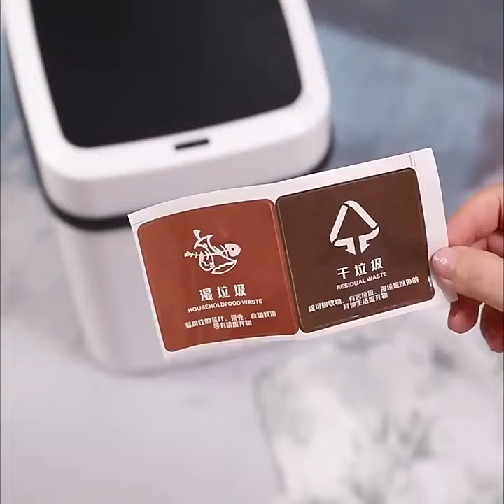Kitchen Trash Bin 13L Bathroom Touch Trash Can In The Toilet Smart Garbage Bucket Waste Bins Dustbin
• Induction Type :The trash bin is equipped with an induction sensor that automatically opens the lid when you approach, making it easy to dispose of waste without touching it.

• Touchpad :The touchpad allows you to easily control the opening and closing of the lid, making it convenient to use.

• Eco-Friendly :Made of eco-friendly plastic, this trash bin is a sustainable choice for your home.

extra cost to you. nis commision helps us keep making more videos like
this.